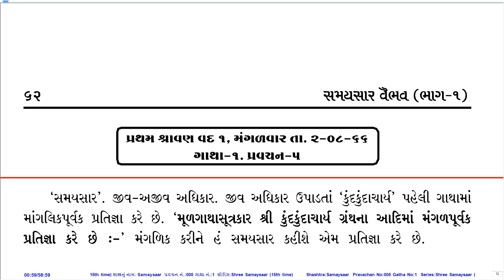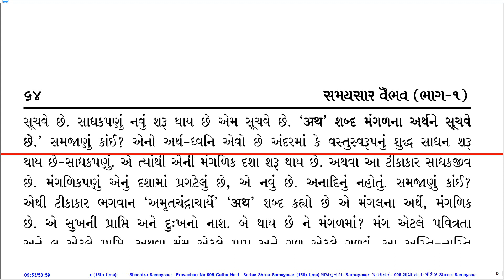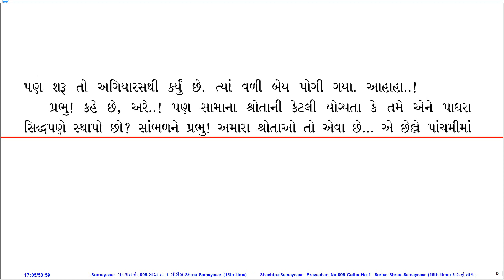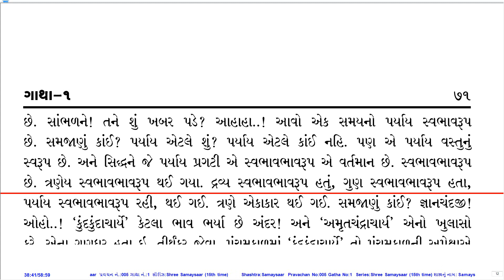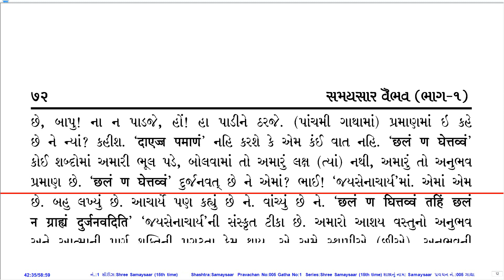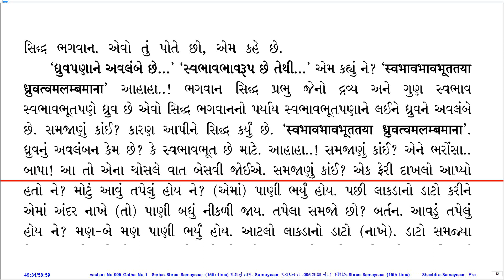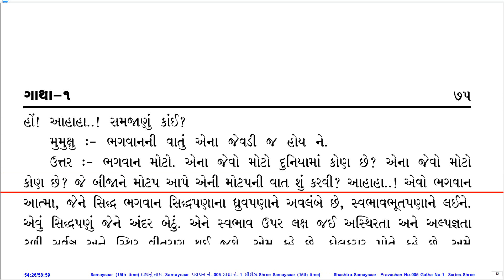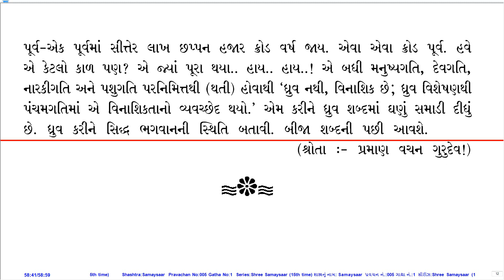Prav. No. 005 on Sh. Samaysaar (15th Time Series) by Pu. KahanGurudevshree With Gujarati PDF.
Pravachan Details:
Prav. No.: 005
Shastra (Series): Sh. Samaysaar (15th Time Series)
Gatha No.: 1
Shloka No.:
Lang.: Guj.
Day, Date: Tue, 02-Aug-66
Tithi: Shravan Vad 1
Quality: Good
PDF Lang.: Guj.